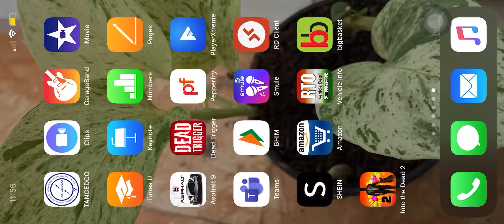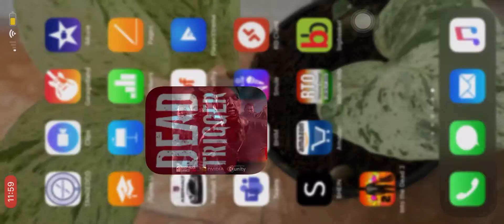Top Best ios and andriod games 2020 version2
Top best shooting games for phone high end graphics in iphone11 promax